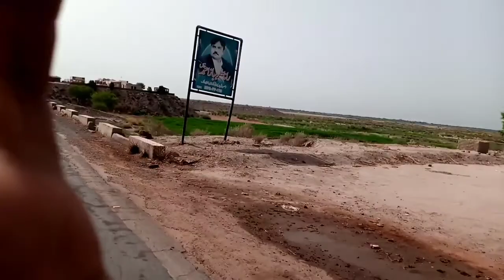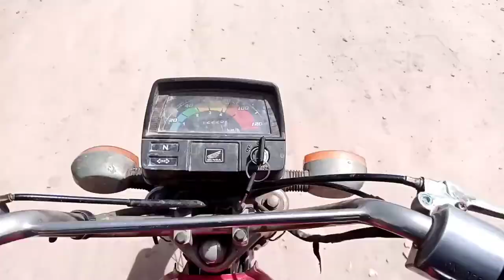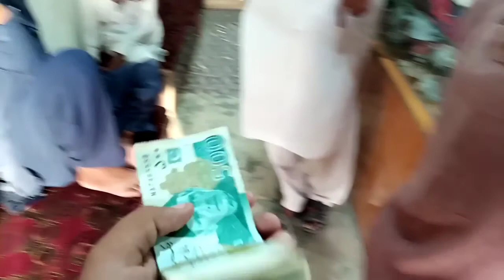alhamdulillah my first YouTube income 💵| thank you YouTube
this video is about my first YouTube income on Another channel

its video is very interesting so don't Skip this video and enjoy this beautiful video